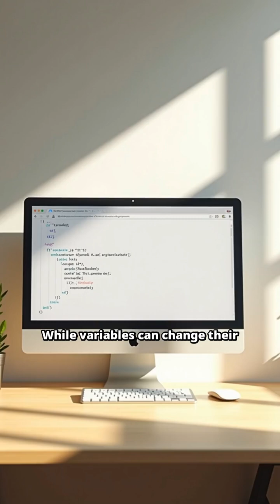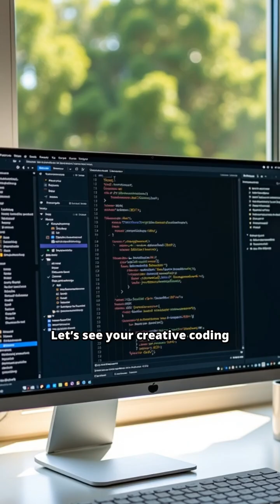What is a Constant in Programming? | Learn Coding Basics in 60 Seconds!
"Want to understand what a constant is in programming? In this 60-second video, we break down the concept of constants with simple examples from Python and Java. Learn how constants improve code readability and prevent accidental changes to important values.

Whether you’re a beginner or brushing up on the basics, this quick explainer will help you master one of the fundamental building blocks of programming.

💡 Question for you: What constant would you declare in your first program? Share your ideas in the comments!